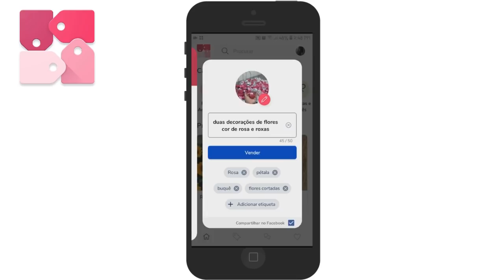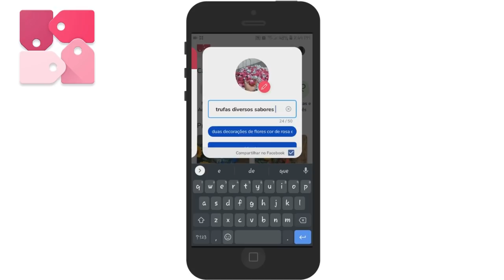FATURE COM ESSA 😱 GANHE DINHEIRO EM CASA /TÁ VENDENDO MUITO 💰💸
Calda :

150g de açúcar
100ml de água

Pudim :

500ml de leite integral
Meia caixa de creme de leite
Meia caixa de leite condensado
3 colher de sopa de doce de leite
1 gelatina incolor sem sabor

*Rendeu 6 potes 250ml e 1 de 80ml
*Pode de 250ml vendo a 5.00 e de 80ml por 1.00

🔴Pessoal importante você por seu valor somar seu preço seus gastos e vender eu dou o valor sugerido , aqui os ingredientes pode mudar da sua região !

*Oi meus amores meu nome é Renata ! tenho 26 anos ,sou casada com João Carlos  e moro no Paraná (Apucarana PR) Amo cozinhar e ensinar as pessoas passar pra vocês tudo que eu sei ,pra ajudar de alguma forma vocês aí do outro lado da telinha ❤️

RENATA SILVA
CAIXA POSTAL 43
CEP :86818000